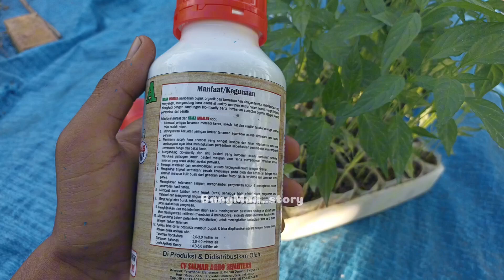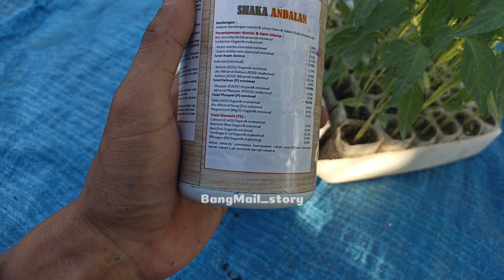NUTRISI TERBAIK UNTUK TANAMAN CABE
jika ada pertanyaan silahkan tulis di kolom komentar ya bolo... 🙏